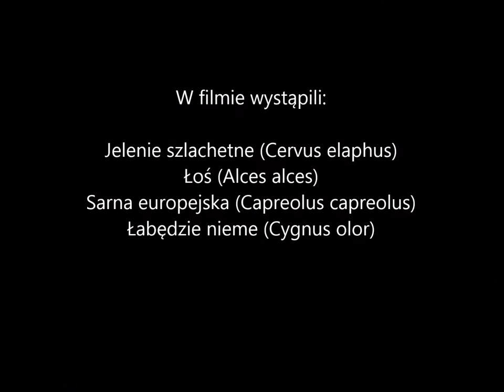Obserwator 63: Przeprawa / Crossing the river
Może nie wszyscy o tym wiedzą, jednak jelenie całkiem nieźle pływają. I nasza foto-pułapka uchwyciła je na gorącym uczynku, wraz z konkursem skoków do wody ;-).